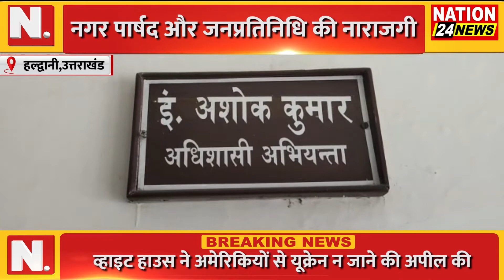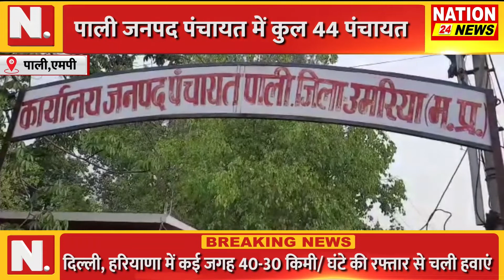BULLETIN || MP || UK || NATIONAL II की तमाम बड़ी खबरें || NATION UDAY NEWS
Description
NATION UDAY NEWS चैनल देश का सर्वश्रेष्ठ हिंदी न्‍यूज चैनल है। NATION UDAY NEWS चैनल राजनीति, मनोरंजन, बॉलीवुड, व्यापार और खेल में नवीनतम समाचारों को विस्तार से दिखाता है
NATION UDAY NEWS channel is the best Hindi New channel in the country. NATION UDAY NEWS channel shows the latest news in detail in politics, entertainment, Bollywood, business, and sports.